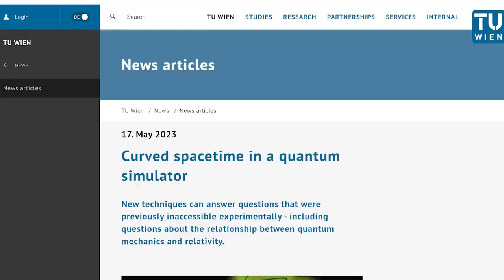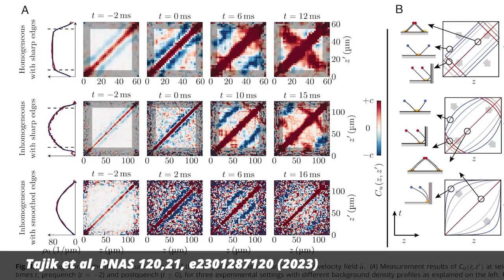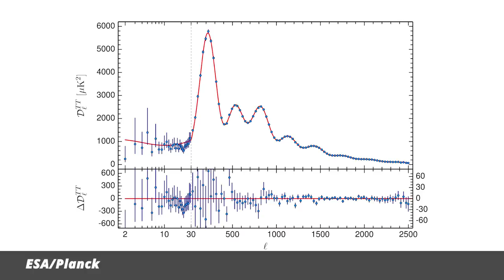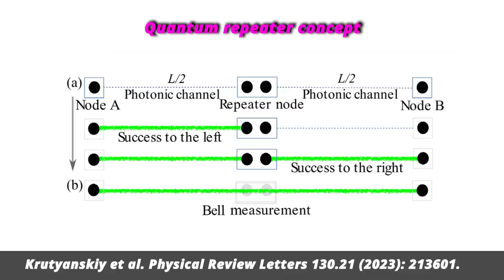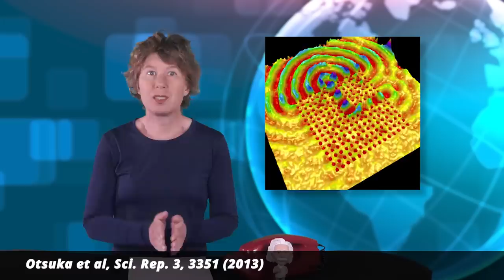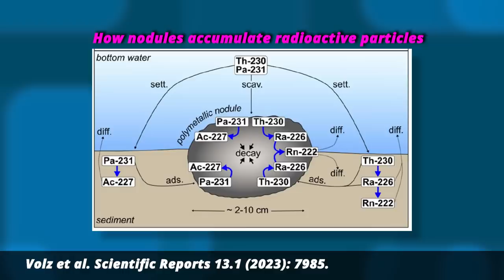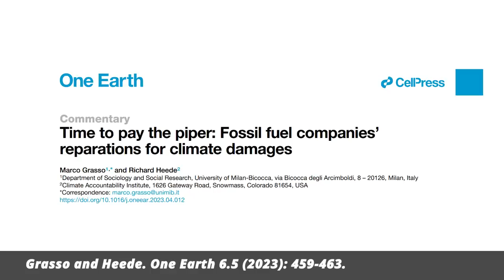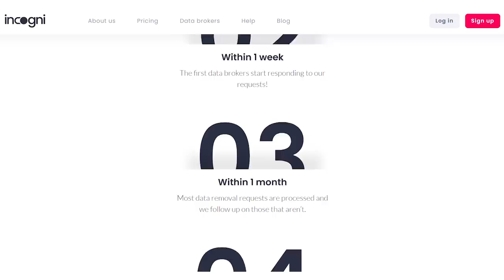New Evidence Against the Big Bounce Origin of the Universe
Today we talk about a new study that sheds doubt on the big bounce model of the universe, quantum repeaters, a quantum simulation of curved space time, a snake-robot, metamaterials in space, underwater mining, how to compute with water, who’s to blame for climate change, and of course, the telephone will ring.

00:00 Intro
00:29 A Quantum Simulation of Curved Space
03:33 New Study Casts Doubt on Big Bounce Models
06:47 A Quantum Repeater for the Quantum Internet
09:40 A Snake Robot
10:52 Metamaterials in Space
12:20 Underwater Mining has a Problem
14:15 Computing with Water
15:37 Who Should Pay for Global Warming?
17: 32 Get Your Privacy Back with Incogni